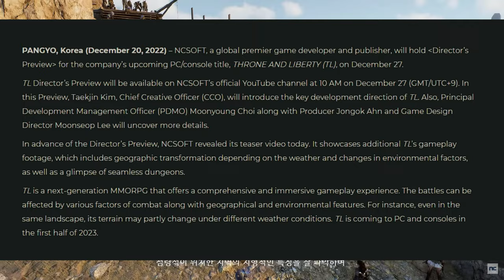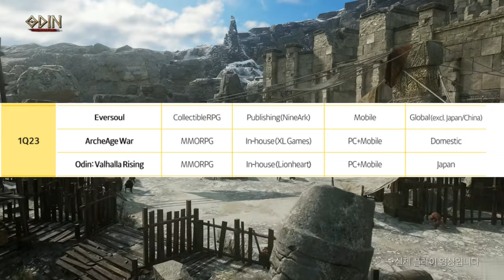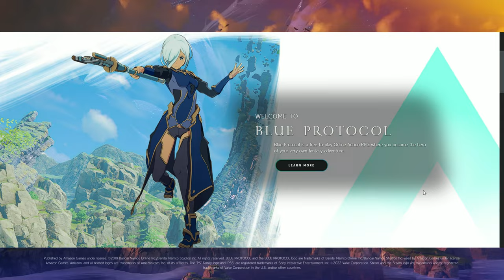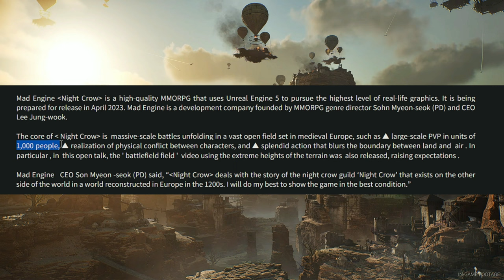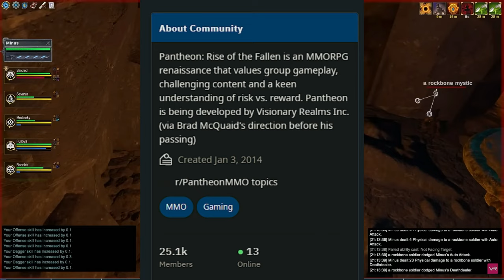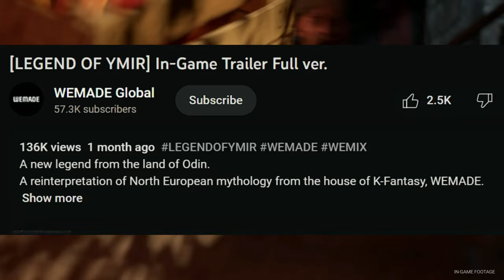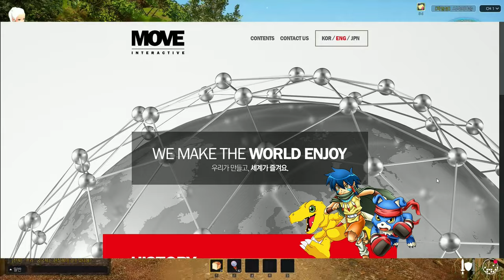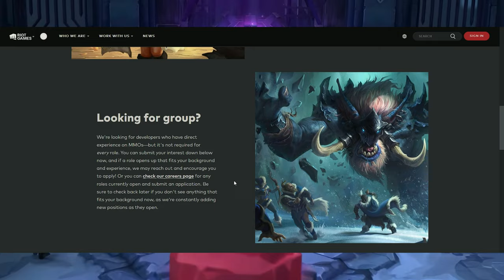Upcoming MMORPG and Shared World Games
Looking for upcoming MMORPGs? Check out some of the upcoming mmorpg and shared world games I've gathered. Here's a list of upcoming mmorpg and share world games that should come out in 2023 and beyond.

Throne and Liberty is an upcoming mmorpg developed by ncscoft, its going to be available on pc and playstation 5, and here is the developers description of the game, TL or throne and liberty is a next-generation MMORPG that offers a comprehensive and immersive gameplay experience.

Its an anime mmorpg for mobile devices based on the old schoold mmorpg released in 2004 Mabinogi

Set in a grim dark world where Demons rule and humans live in fear. Mad World is an immersive MMORPG at its core, boasting a unique hand-drawn gritty art style presented in a 2D isometric perspective, illustrating a story which takes place in a post-apocalyptic world.

Its a shared world coop 3rd person RPG shooter, you see other players here without doing anything, you can go to a map and encounter players and they could help or troll you, there is also a main hub where you can interact and socialize with other players.

Its a fantasy mmorpg powered by Unreal Engine 5 and will be coming to PC and consoles. its developed by xlgames, a PC MMO and mobile games developer from Korea.

A hero based action combat MMO set in a mythological epic fantasy world

Its a free-to-play Multiplayer Online Action RPG where you become the hero of your very own fantasy adventure.

An upcoming Open World Survival MMO. Rise from survival to dominance in a vast and seamless Arrakis shared by thousands of players.

A high-quality MMORPG that uses Unreal Engine 5 to pursue the highest level of real-life graphics. It is being prepared for release in April 2023.

Experience an MMORPG where everything is permanently impacted
by your actions, explore, trade, build, and let the world take form. From your imagination through your will and into everyone's reality, what you create will be the cornerstone of the next explorer’s ambition.

An MMORPG renaissance that values group gameplay, challenging content and a keen understanding of risk vs. reward.

An upcoming sci-fi game published by kakao games and developed by second dive. It was planned to be released in 2022 an since its almost 2023, I guess its safe to say its sometime in 2023 or beyond and btw only Korean version is confirmed.

A Norse mythology themed mmorpg made in unreal engine 5 and it has blockchain integration

A shared world card battler RPG in the harry potter universe, Its got MMO elements, action elements and rpg elements. All of it is toned down but with the combination of those, it made this promising world of wizards.

An upcoming MMO from Digital Extremes, the guys behind Warframe.

A turn-based strategy mmorpg based on the popular monsters taming game digimon.

Riot Games MMO
Riots mmorpg still has no name yet and according to their website thier Making an MMO No, you’re not dreaming, we’re working on an MMORPG based in the League universe!

Other Upcoming MMORPGs
Horizon Zero Dawn MMO by Sony
Project LLL by ncsoft youtu.be/S26jT1NklWc
Bellatores MMO

0:00 - upcoming mmorpg and shared world games
0:14 - Throne and Liberty
1:26 - ODIN: Valhalla Rising
2:32 - Mabinogi Mobile
3:11 - Mad World MMO
4:18 - The First Descendant
5:53 - ArcheAge 2
6:27 - Starkeepers
7:32 - Blue Protocol
8:41 - Dune: Awakening
9:37 - NIGHT CROWS
10:38 - Ashes of Creation
11:46 - Pantheon: Rise of the Fallen
12:41 - Ares: Rise of Guardians
14:07 - Legend of YMIR
14:31 - Harry Potter: Magic Awakened
15:33 - Soulframe
16:22 - Digimon Super Rumble
17:16 - Riot Games MMO